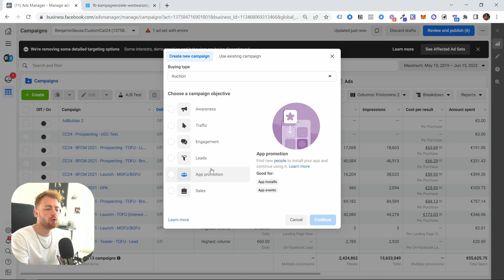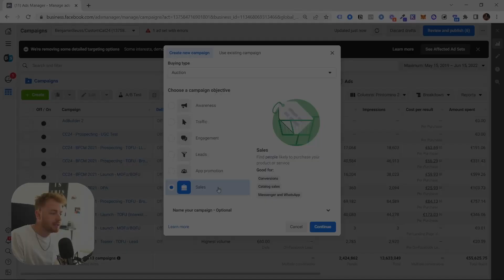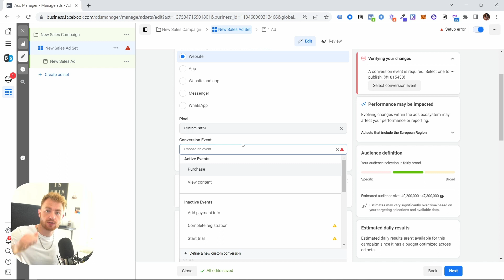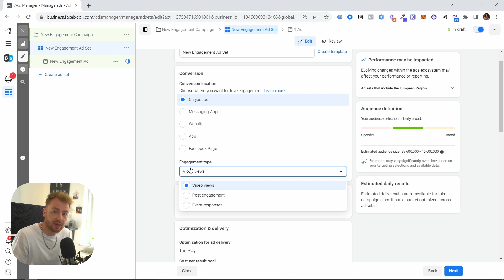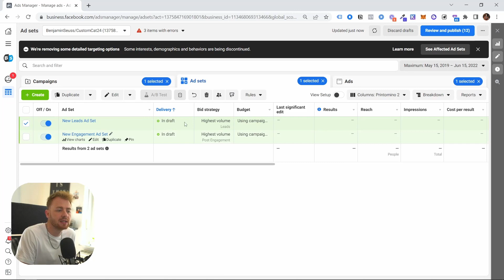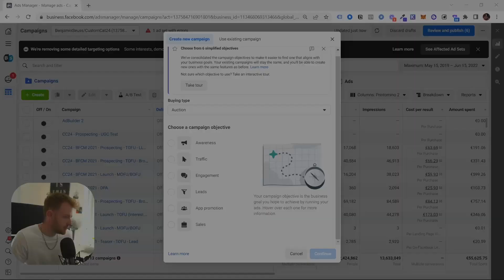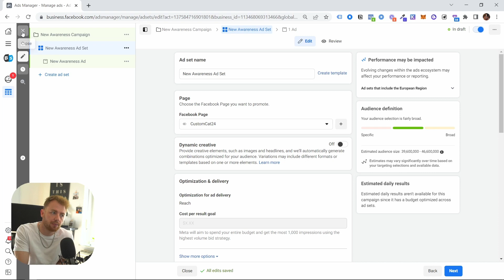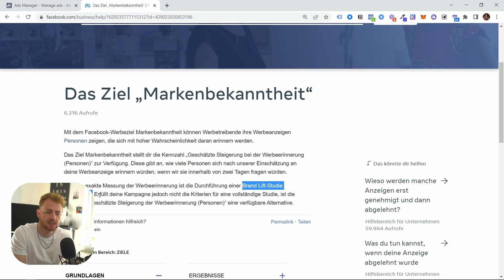Facebook Werbung KAMPAGNENZIELE? Welches Ziel für meine Ads?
Für deine Facebook Werbung das richtige Kampagnenziel auszusuchen, ist gar nicht so einfach. Deshalb erkläre ich dir wie beim Schalten von Facebook Werbung welches das richtige Kampagnenziel ist. Denn je nachdem, wofür du genau Facebook Ads einsetzt, sollte das Ziel dazu passen.

📚 Beratung oder Unterstützung gesucht?

Kapitel in diesem Video:
00:00 Worum es im Video geht
00:26 Warum das Kampagnenziel entscheidend ist
02:44 Unterschied zwischen Traffic und Conversion Ads
05:23 Engagement Kampagnen? Posts bewerben
07:42 Lead Kampagnen
10:47 Was sind Awareness Kampagnen?
15:21 Letzte Worte